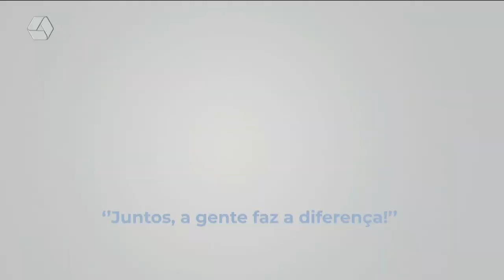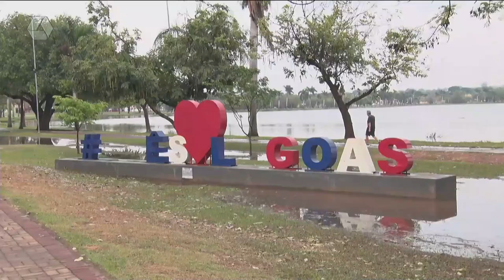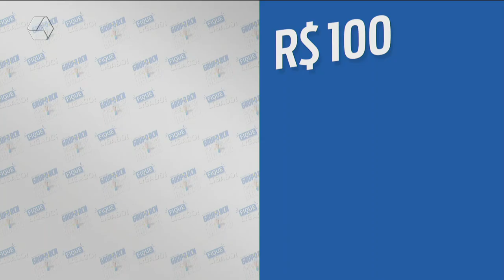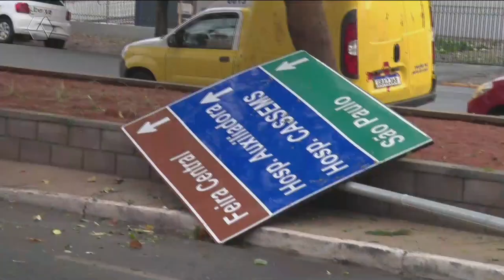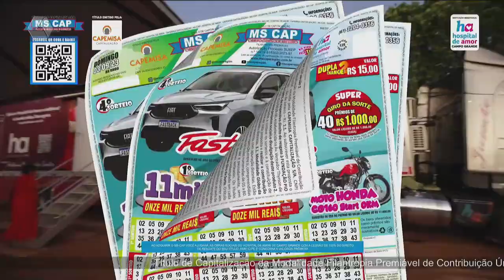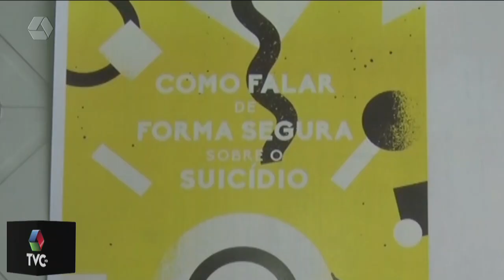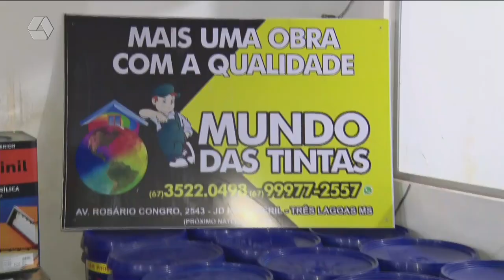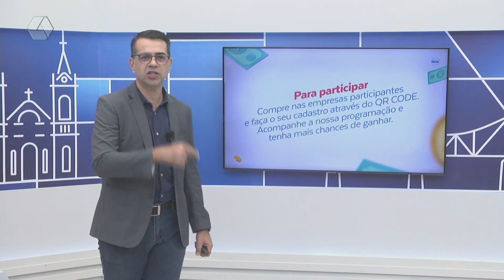TVC AGORA 31/09/2023